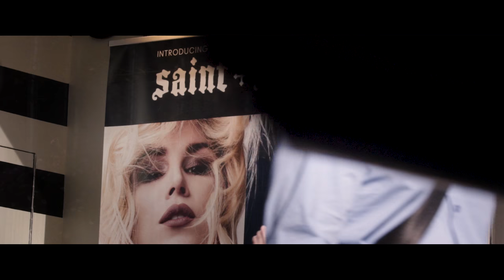Creators for Change: Baris Ozcan | SCARECROW Korkuluk Episode 5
Scarecrows are made for discourage and frighten birds away from crops. What if, our fears are our own scarecrows? Fears keep away humans from higher states of being. Who knows?

CreatorsforChange ambassador Baris Ozcan believes that all themes of this initiative has shared roots: fear of the unknown. So as a change ambassador he produced a YouTube Web Series in scripted/fiction format. A mystery/thriller narrative show with 6 webisodes.

LOGLINE
New York homicide detective James D'Angelo discovers the connection between murders which seem ordinary and unrelated. Motive of those incidents are related with hate, race, sexual orientation, xenophobia and extremism. They all happened in haunted places at different periods of time.  Investigation drags him into darkest corners of human nature. Haunted places -just like scarecrows- hide a bigger truth, beyond police work. The detective find himself as ‘a crow’ and figures out haunted places, hate, extreme thoughts and phobias are as scarecrows. Fear motivates people’s acts, we’re like crows. But who put these ‘scarecrows / scare-humans’ to our lives?

This project was made possible by the YouTube Creators for Change program.
CAST
James M. D'Angelo ► Chuck McMahon
Barış ► Barış Özcan
Greg Sapolsky ► Andrew Matthews
John 'JD' Delowin ► Sebastien Louis
Homeless ► Wallace White
Transsexual Woman ► Kristen Parker
Vice President ► Steven Delcastro
Jamal ► Ali Naseer
Dawn ► Alexandra Hoover
Imam ► Yusef Oquendo
Fayza (Jamal's Mother) ► Nora Rodriguez
Jasmine (Jamal's Sister) ► Edna Rodriguez

CREW
Executive Producer/Writer  ► Barış Özcan
Director/Writer ► Jeff G. Vincent
Producer ► Mevlut Akkaya
Producer ► Roy Wol
Production Assistant ► Dovran Rejep
Production Manager ► Frances Lozada
Director of Photography ► Selim Cayligil
First Assistant Camera ► Niav Conty
Camera PA ► Aspet Manukyan
Gaffer ► Monika Kolodziej
Sound Recordist ► M. Parker Kozak
Art Director ► Charles Rojas
HMUA/Wardrobe ► Anatalia Fernandez
Van Driver/PA ► Elliott Velez